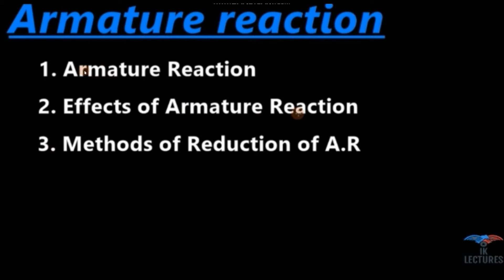Effects or Problems of Armature Reaction in Dc Machine: part-2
This video explains the effects or problems created by armature reaction.There are two problems due to armature reaction which are flux weakening or demagnetization problem and MNA shift problem.